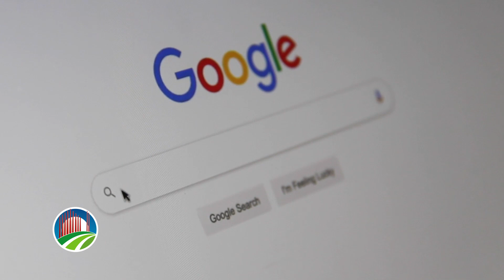Lo que cuenta la canción Isaac Calvo